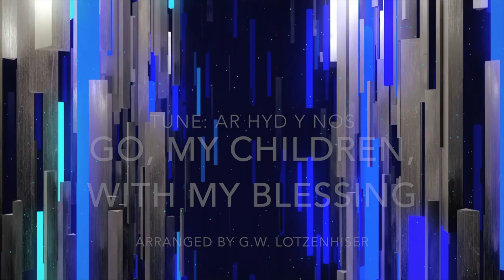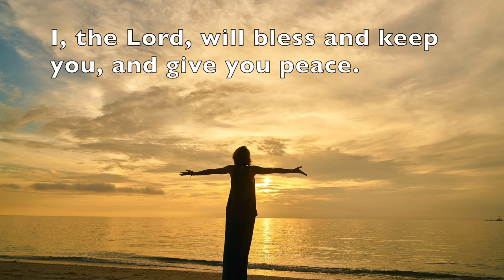All through the Night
Trombone quartet arranged by G.W. Lotzenhiser

Welsh Folk Melody, Ar Hyd Y Nos.  Also known as Go, My Children, with My Blessing with words by Jaroslav J. Vajda.